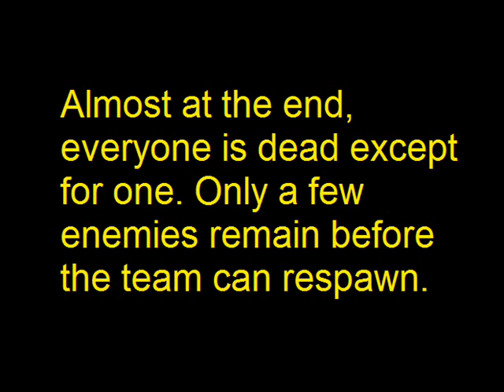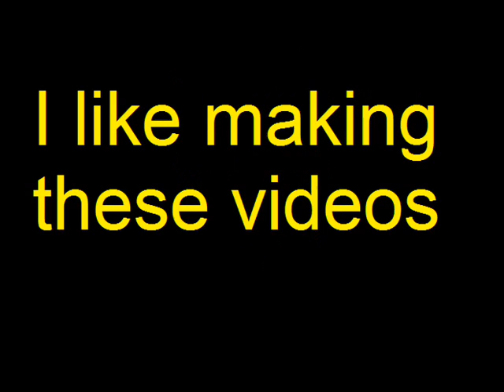NERD Halo Reach - Charles Freakout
Playing Halo Reach with BlackPhoenix843, SamuraiPerry12,  and ModernDayMarvel. BlackPhoenix is the last survivor, with only a few enemies left to kill before the rest of us can be brought back to life. This is his struggle. This is his story.